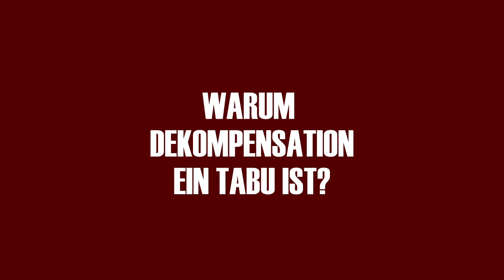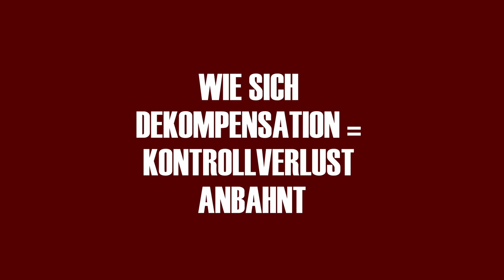Dissoziation: wenn Selbstregulation versagt bei Komplextrauma [k]PTBS mit echtem Fallbeispiel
In diesem Video berichte ich über meine persönliche Dissoziation / psychische Dekompensation Komplextrauma [k]PTBS. Du erfährst auch wie Du es erkennen und mit ihnen umgehen kannst.

Die dissoziative Bewältigung von Trauma ist eine der häufigsten Reaktionen auf schwere Belastungen, insbesondere bei Menschen, die ein frühes Komplextrauma erlebt haben. Dissoziation kann sich in verschiedenen Formen manifestieren, von denen jede ihren eigenen Grad der Bewusstseinstrennung hat. Am häufigsten ist die dissoziative Amnesie, ein Zustand der Gedächtnislücken, in denen Erinnerungen an traumatische Erlebnisse verloren gehen. Dies kann bei Einzeltrauma vorkommen, aber auch bei Menschen mit Komplextrauma ist es üblich, dass sie das Gefühl haben, nicht alle Details des Traumas erinnern zu können. Eine weitere Form der dissoziativen Bewältigung ist die dissoziative Identitätsspaltung, in der sich unterschiedliche Persönlichkeiten ausbreiten, wobei keine als die primäre anerkannt wird.
Dies ist ein weiterer Weg, mit dem Komplextraumatisierte versuchen, sich selbst zu schützen, indem sie verschiedene Aspekte des Traumas in verschiedenen Persönlichkeiten abspalten. Und schließlich gibt es einige dissoziative Zustände, die sich als eigenständige psychische Störungen bezeichnen lassen, wie die dissoziative Fugue, in der die Betroffenen sich an nichts mehr erinnern und plötzlich an einem unbekannten Ort aufwachen. Wenn Sie sich Sorgen um ein mögliches Trauma machen, wenden Sie sich bitte an einen professionellen Trauma-Therapeuten, um eine angemessene Behandlung zu erhalten.

Unsere Events 2023:
💖 Veröffentlichung "Am Anfang war die Liebe" Trauma-Buch mit 17 wahren Heilgeschichten
❤️ Trauma Online Kongress zum Valentinstag: 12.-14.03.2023.: hier auf YouTube 🎥
🔸"Warum Dich Deine Liebe quält?" Mini-Workshop am 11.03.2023.:
🔸LIVE Lesung in Berlin im Dussmann das KulturKaufhaus am 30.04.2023:

00:05 Komplextrauma und Hochfunktionalität
00:34 Varianten der psychischen Dekompensation
01:10 Selbstregulierung versagt
01:15 Window of Tolerance
01:44 Warum Dissoziation und Dekompensation ein Tabus sind?
03:40 Dekompensation bei Komplextrauma kPTBS: ein echter Fallbeispiel
05:20 emotionaler Flashback als erstes Signal
06:00 Weinen und selektives Mutismus im limbischen System
07:00 Kampf versagt: Flucht
07:45 Nervensystem versagt: Hilflosigkeit Verzweiflung keine Kognition mehr
08:45 voller Zusammenbruch, Shut Down und Dissoziation mit Fatigue
10:00 Dekompensation kann zur Heilung beitragen
11:45 Bei Anbahnung von Dissoziation: Bleib stehen!
12:35 bewusste Störung der Selbstschutzprogramme: Veränderung im Nervensystem bewirken
13:00 Dissoziation ist keine Schande!
14:00 Gestalte Dir ein liebevolles Umfeld